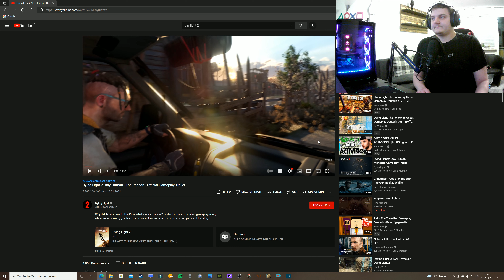Dying Light 2 Stay Human Trailer Reaction Deutsch 4K.